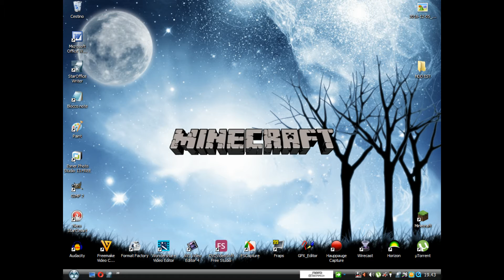Modalità creativa di Minecraft #13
(NON CANCELLARE DA QUA IN POI)